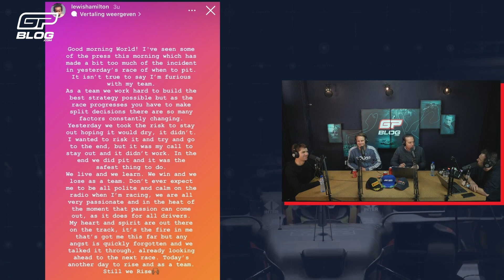Zal de terugkeer van Newey zorgen voor titelwinst Red Bull in 2021? | Podcast Turkije 2021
Waar Lewis Hamilton vorig jaar de titel wist te veroveren in Turkije, moet hij dit jaar de leiding in het kampioenschap afstaan aan Max Verstappen. Ondanks dat het misschien niet de meest interessante race van het seizoen was, is het kampioenschap spannender dan ooit en is er genoeg om over na te praten.

Deze week in de studio gaan Lamborghini-coureur Daan Pijl, E-driver David Plasman, Medeoprichter Thierry Bakker onder leiding van Host Gandor Bronkhorst opnieuw de discussie aan over waarom Red Bull het nog lastig gaat krijgen, of Vettel de titel WTF van de week verdiend en of Lewis Hamilton terecht boos was op zijn team.

Beluister snel de laatste aflevering van de UNDERCUT